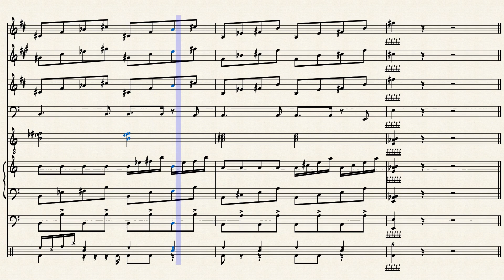sPloip by Dingus